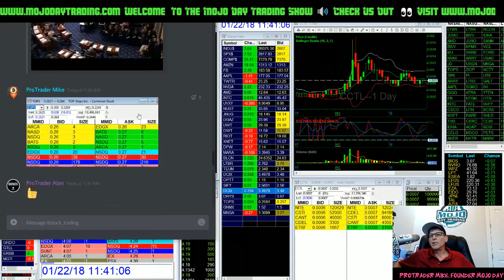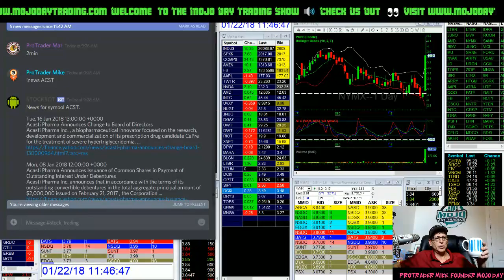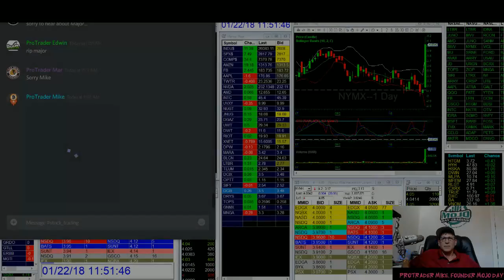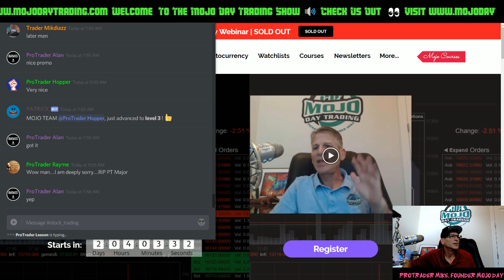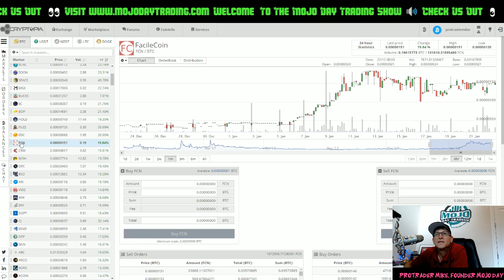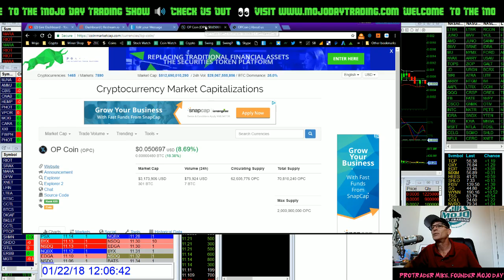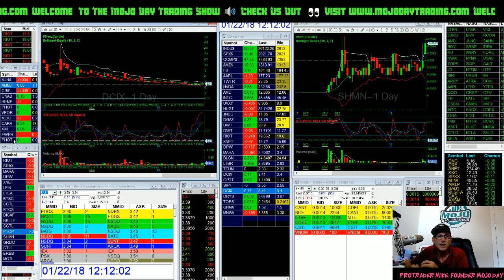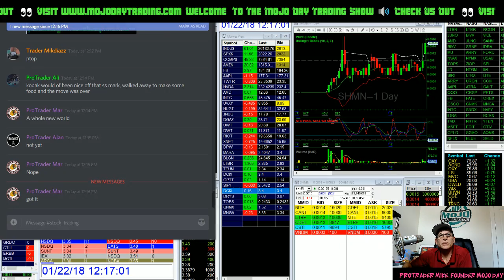January 22, 2018 ⛏ The Mojo Day Trade Show